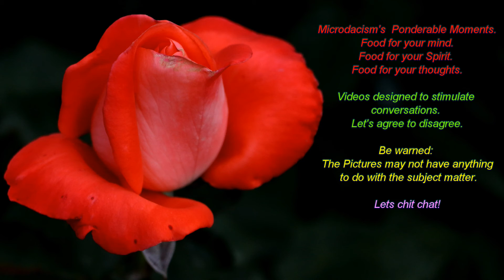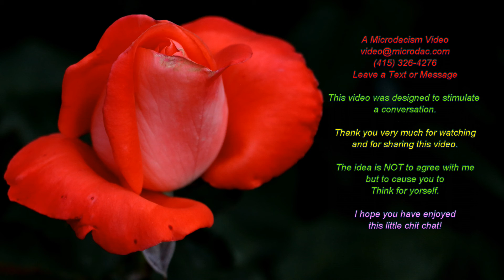ChitChat: Mirror Lake - A place to reflect.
The thoughts of Microdac:
This is Mirror lake.
A part of the Norfolk Botanical garden that people rarely visit.
It was created in 1938 as an Azalea garden – a fascinating and amazing history reflecting the history of Norfolk Virginia.
It’s worth the research.
As for this area,
It’s not that this area is neglected. It is not.
The powers to be choose to keep it as natural as they can.
A wise choice.
It is virgin and beautiful.
It is, indeed, sacred to many visitors for reasons that are individualistic.
The consummate naturalist will enjoy visiting here.
One of the gardeners, Shelby, does all she can on  daily basis to maintain the excellent walking paths and to control the Azaleas. To keep them manicured.
It is beautiful all year round but most beautiful in the Spring.
I have met so many fascinating people as I have walked these paths.
Some silly and many sublime in their thinking.
I like being here.
I enjoy sitting on one of the many dedicated benches and contemplate the  mysteries of life and this amazing experience called living.
As one who embrace the principles of the Unitarian, and the creator Of Microdacism
I believe that God is a verb; a Universal Intelligence not a he she or it.
That this intelligence, this creator if you will, is without malice and or prejudice.
Did not pit one people against another under the guise of “His people”.
I therefore do not believe in religions. They serve no purpose except to foster hate and discontent.
The universe is billions of years old and it’s creator, or principles of its creation must be billion of years old… not 7000 years old or 2000 years old.
No such prejudice.
In this beautiful place I sit and think for myself.
Let’s meet there some day and embrace this wonderful gift called here and now.
The present!